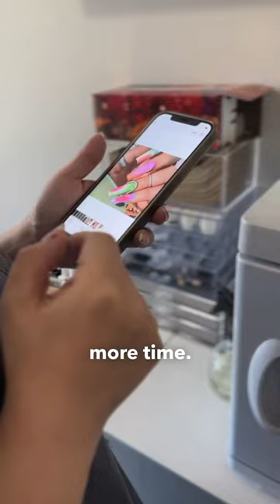My nail tech finally gets revenge 🥷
Ep. 8 ~ Come with me to the nail salon …and it’s not what you think!!! she knows me too well... crucial info: I hate waiting. 🤯